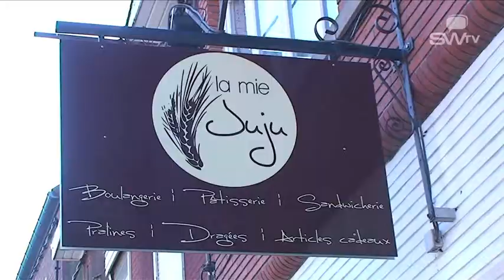Boulangerie - Tubize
La Mie Juju est une boulangerie située à Tubize en Belgique.